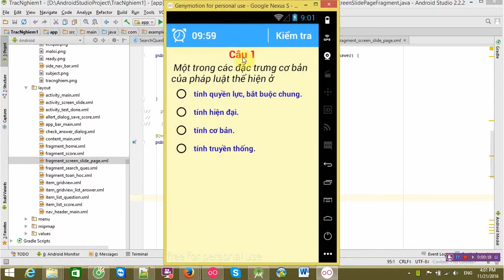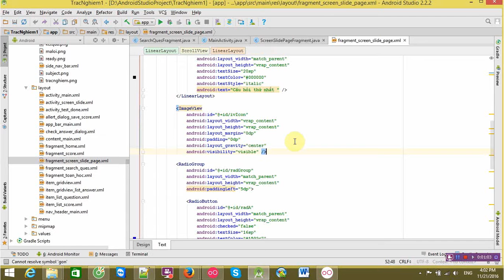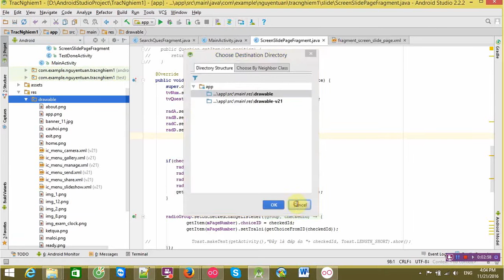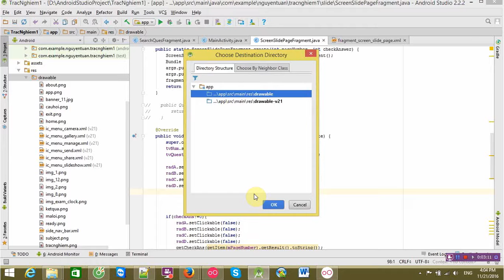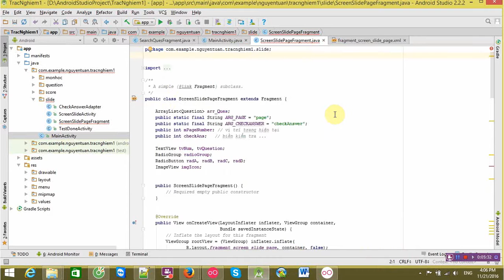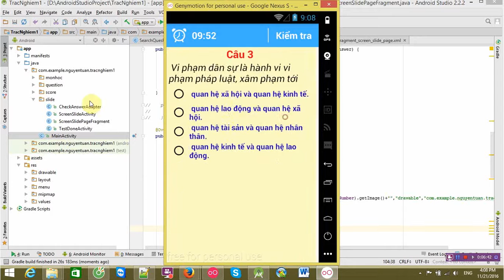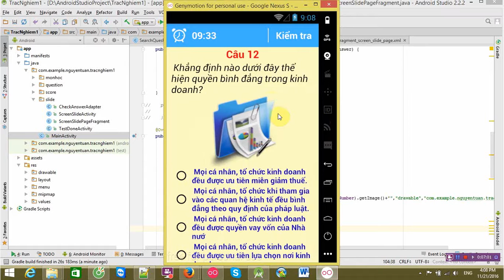Làm app trắc nghiệm android- (Phần 13) - Bổ sung Lấy ảnh trong sqlite để hiện thị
Set imageView lấy link ảnh trong csdl Sqlite